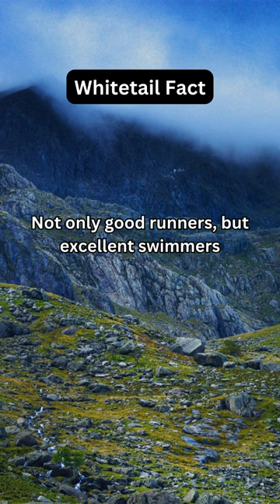Whitetail Fact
Did you know...